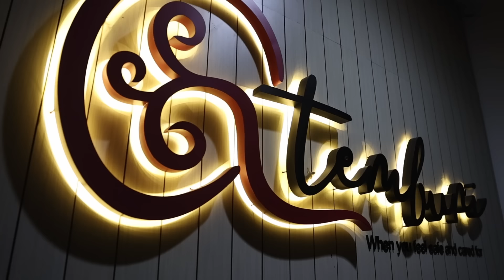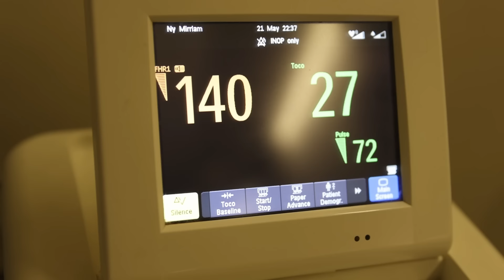The Birth Of Our Daughter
Huge thanks to everyone for all the good wishes! It is indeed a very blissful moment for us, and reading your wish makes it more joyous for us. 💚🍀

- Marie & Jacs

Videographed by Prayogo Putra / @prayogoputra on IG